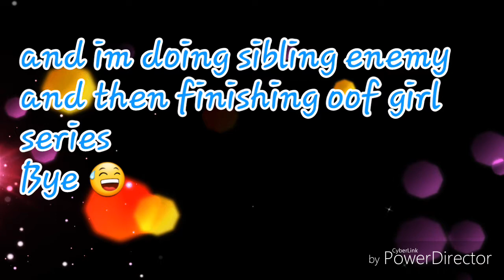Luni updated GACHA LIFE